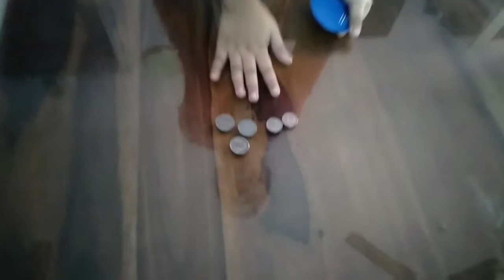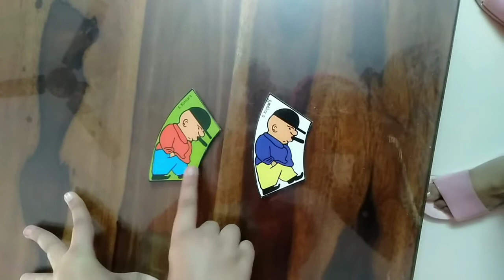It's magic time